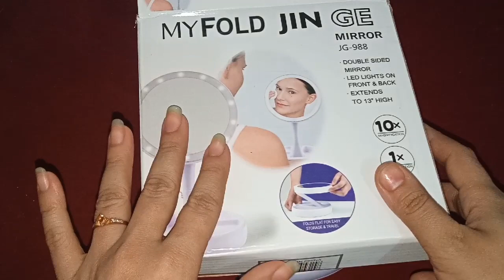FIRST IMPRESSIONS VANITY LED RING LIGHT MIRROR(FULL REWIEW)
Hii
I got this
Ring led light
Providing fabulous bright light for applying makeup
Eyebrow pluckng detailng makeup.. Perfect light supplement to illuminate your beautiful face the most beautifull you worth having... Most important think very affordable easily avalible in pakistan